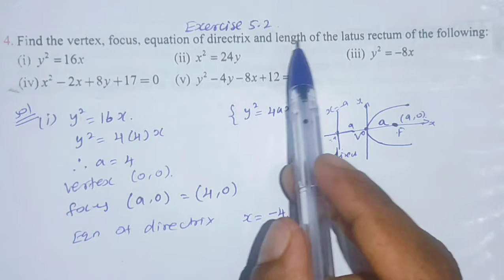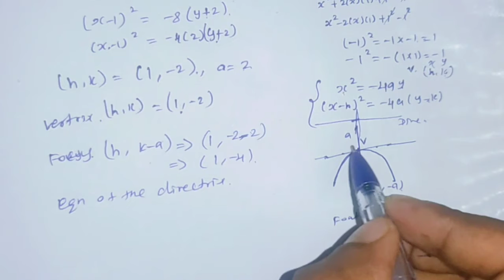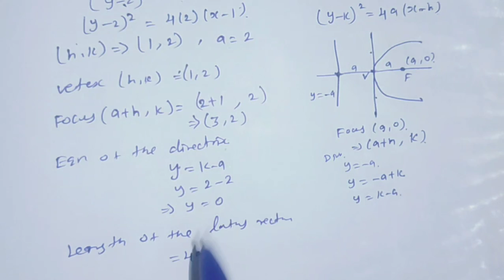12th maths Exercise 5.2 sum-4(i,ii,iii,iv,v)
12th maths Exercise 5.2 sum-4(i,ii,iii,iv,v)